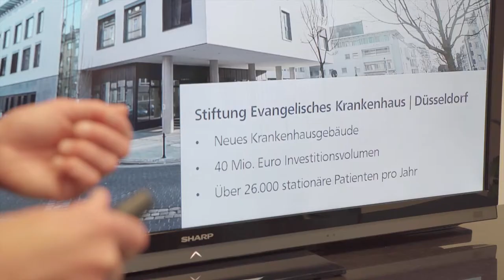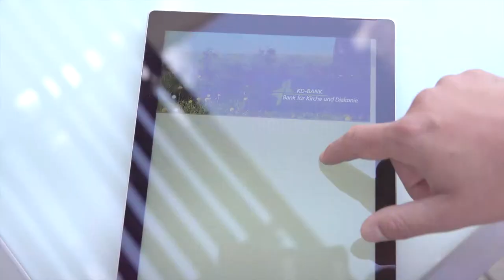Imagefilm Bank für Kirche und Diakonie eG, KD-Bank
Die KD-Bank ist eine Genossenschaftsbank mit christlichen Wurzeln und Werten. Ihre Eigentümer sind Kirche und Diakonie. Der Auftrag der genossenschaftlichen Bank lautet, Mitglieder und Kunden wirtschaftlich zu fördern und zu betreuen. 2018 drehten wir für die Bank an mehrern Locations Ihren aktuellen Imagefilm.